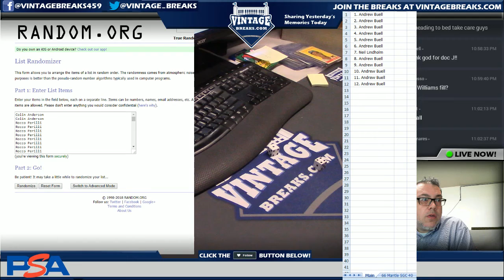6_12_18 - 1952 Topps Baseball Set Break Free Spot Giveaway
Tonight we gave away a free spot in our 1952 Topps Baseball Set Break!